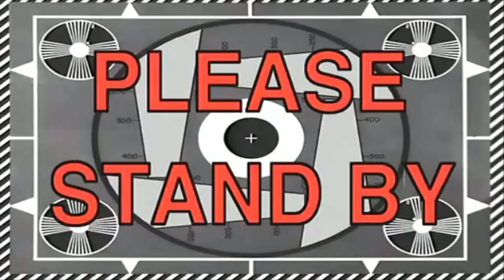SHEVI ENSINANDO PORTUGUÊS PRA GRINGA 😂!!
Coloquei o Shevi pra conversar com a Holly e mostrar a cultura Brasileira.

Meu nome é Caio Bottura e sou fisiculturista profissional natural. Me formei nos EUA em Strength and Conditioning, um curso voltado para a fisiologia do esporte. Vou tentar informa-los da melhor maneira possível sobre quaisquer dúvidas que vocês tenham sobre dieta, treino e suplementação. Também adoro viajar e editar, você vai adorar as edições dos meus vlogs e minhas viagens pelos Estados Unidos, nos meus vlogs eu mostro em bom humor a minha vida nos EUA, faço um pouco de tudo e tenho certeza que você vai se divertir assistindo meus videos!